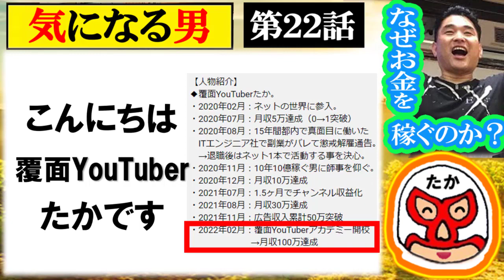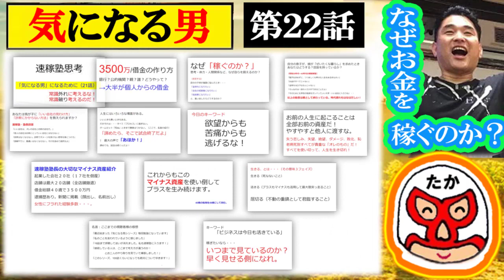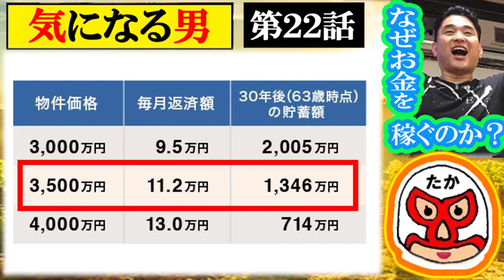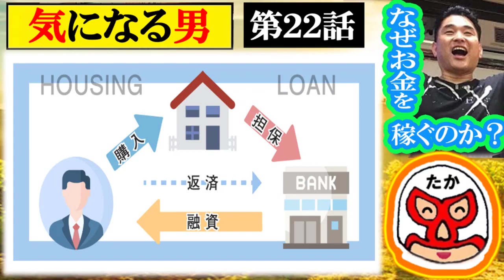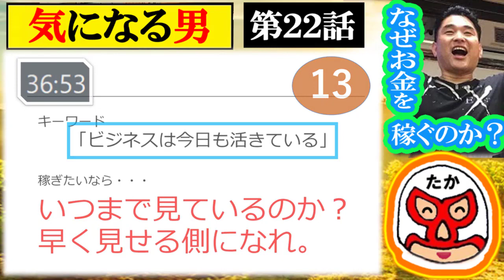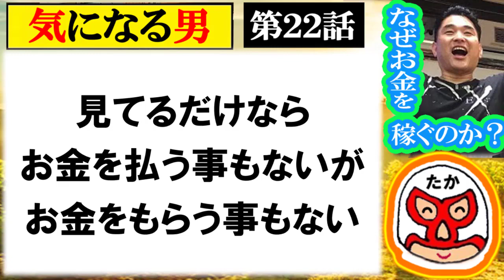【気になる男】第22話：お金を持つ事稼ぐ事への罪悪感